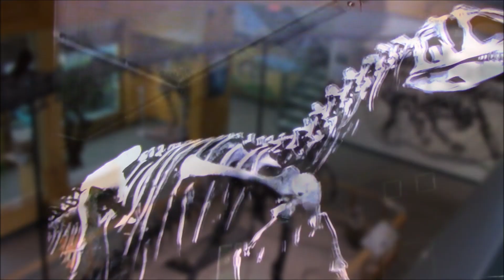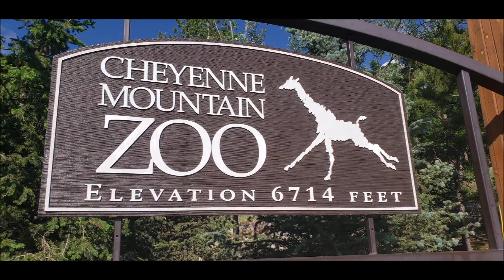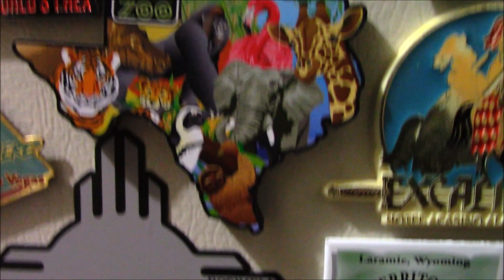Fossil Frenzy : "Big Al" - Allosaurus jimmadseni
Welcome back to Fossil Frenzy, a series that focuses on a specific Fossil specimen or recent scientific discovery! To say thank you for helping our Giganotosaurus "How Jurassic World Dominion changed Animal to Monster" video become so successful we wanted to deliver something special. We ended up picking the famous Big Al mount at the University of Wyoming Geological Museum in Laramie, Wyoming. Big Al is an Allosaurus Jimmadseni, and is world renowned for Walking with Dinosaurs special "The Ballad of Big Al". So join us to learn more about Al as well as the new Allosaurus species!

* We got locked up after seeing Big Al, our day in Laramie, Wyoming - A Culz Vlog

For more Dinosaur related content check out,
* We Spent the Night with Sue the T.rex (Sue - The T.rex Experience at the Denver Museum)

For more from us at Culz Paranormal please check out,
* "Moody New Star" - James Dean Article from the March 7th, 1955 Life Magazine, Culz Book Review

To visit any of the locations in the video check out the addresses below,
 * University of Wyoming Geological Museum : 200 N 9th St, Laramie, WY 82072
 * American Museum of Natural History : 200 Central Park West, New York, NY 10024
 * Denver Museum of Nature and Science : 2001 Colorado Blvd, Denver, CO 80205
 * Sam Noble Oklahoma Museum of Natural History : 2401 Chautauqua Ave, Norman, OK 73072
 * Cheyenne Mountain Zoo : 4250 Cheyenne Mountain Zoo Rd, Colorado Springs, CO 80906
 * Morrison Natural History Museum : 501 CO-8, Morrison, CO 80465
 * Royal Gorge Regional Museum & History Center : 612 Royal Gorge Blvd, Cañon City, CO 81212

To get a copy of The Ballad of Big Al check out the link below,

 * Big Thanks to Doctor Turtle for letting us use his song Rotisserie Graveyard!